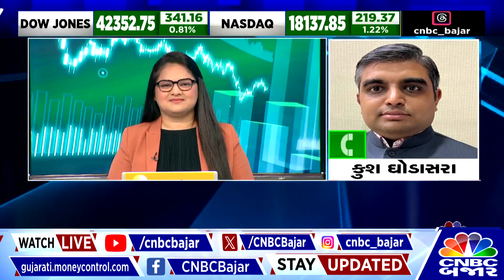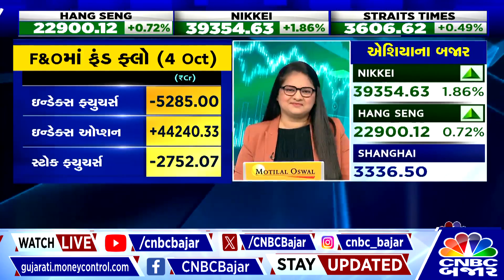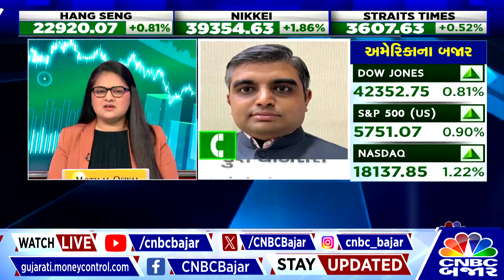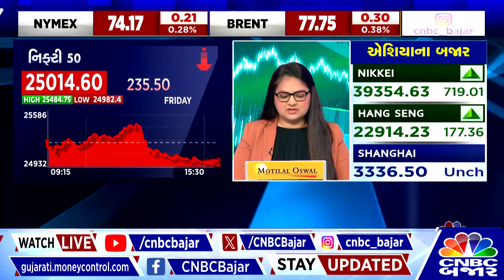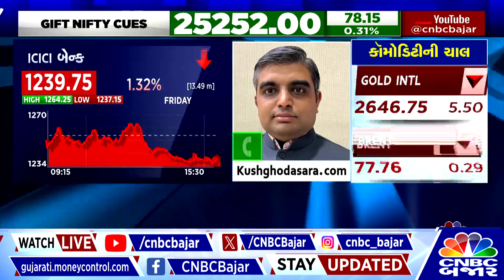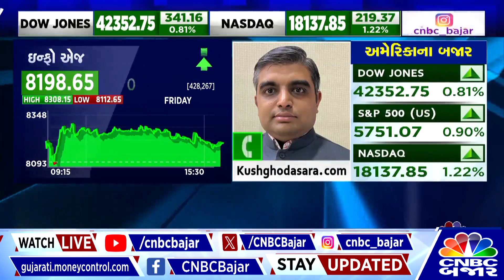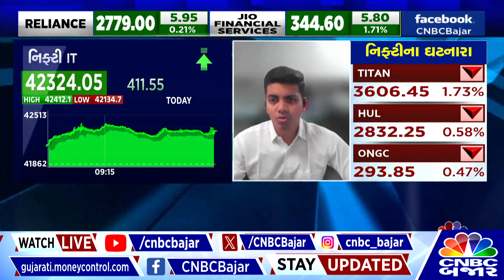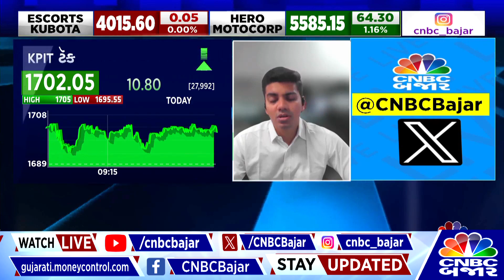Stocks To Buy: JSW Steel | Infosys | KPIT Tech | Bank Of Baroda | Info Edge | Trading Calls